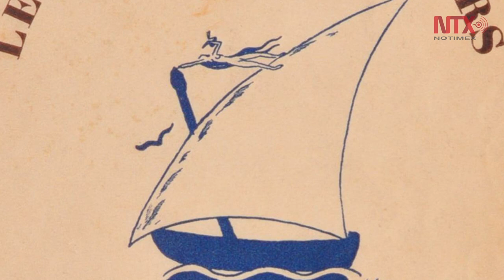Salvador Dalí, genio del surrealismo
Salvador Felipe Jacinto Dalí i Domènech nació el 11 de mayo de 1904 en Figueras España. El pintor obtuvo gran influencia de una vasta diversidad de corrientes artísticas que van desde el academicismo clásico hasta las vanguardias, revolucionando las técnicas artísticas